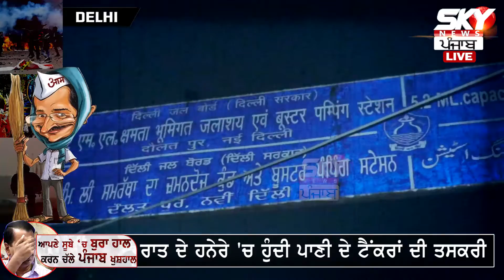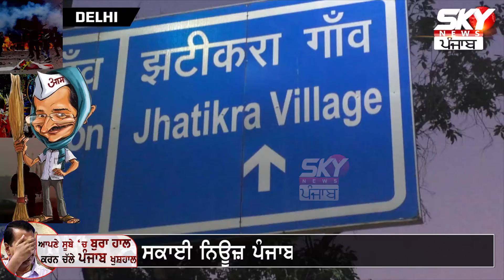ਦਿੱਲੀ 'ਚ ਟੈਂਕਰ ਮਾਫੀਆ ਸਰਗਰਮ, ਸਕਾਈ ਨਿਊਜ਼ ਪੰਜਾਬ ਨੇ ਕੀਤਾ ਸਟਿੰਗ ਅਪਰੇਸ਼ਨ | Sky News Punjab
ਦਿੱਲੀ 'ਚ ਟੈਂਕਰ ਮਾਫੀਆ ਸਰਗਰਮ, ਸਕਾਈ ਨਿਊਜ਼ ਪੰਜਾਬ ਨੇ ਕੀਤਾ ਸਟਿੰਗ ਅਪਰੇਸ਼ਨ